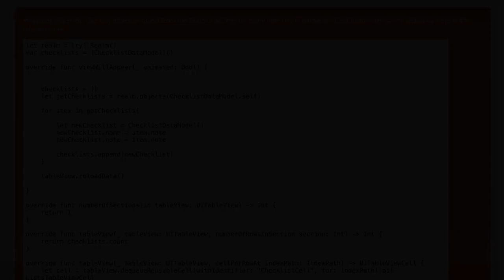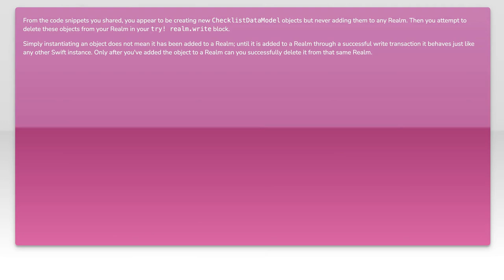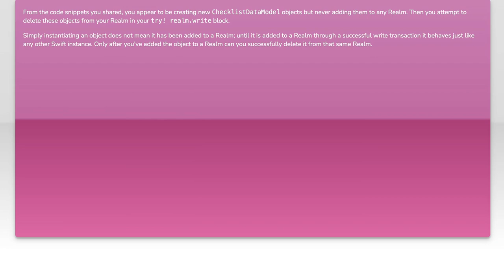Can only delete an object from the Realm it belongs to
swift: Can only delete an object from the Realm it belongs to

Related to: swift, uitableview, realm